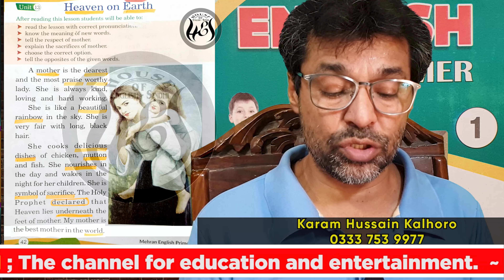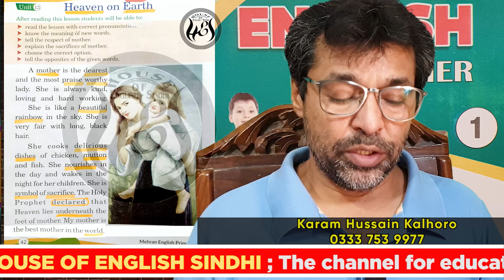class 1 unit 13 READING PRACTICE Heaven on Earth English Sindhi 1